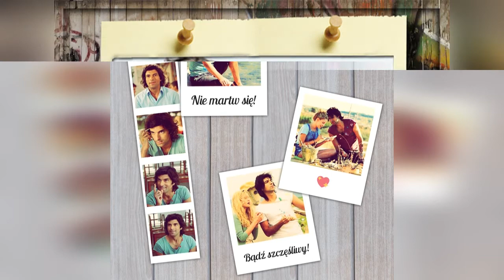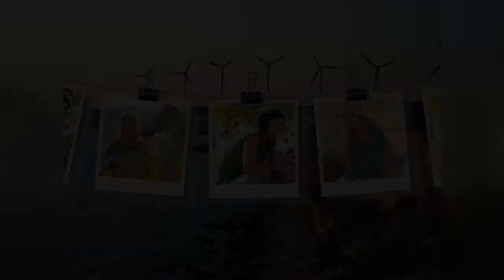Engin Akyürek - Tek- Saklı Koy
Muzyka: Toygar Işıklı "Saklı Koy"
Fragmenty filmu "Bi Küçük Eylül Meselesi"